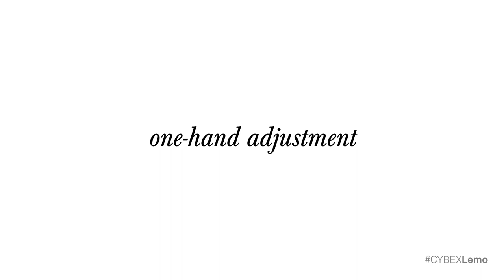Introducing the CYBEX LEMO Chair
Introducing the CYBEX LEMO Chair - a chair for life.

The CYBEX LEMO Concept is a 4-in-1 seating solution for life designed to match your lifestyle. Depending on your child’s age, use the matching attachments and make your little one feel comfortable. Having guests and have a chair short? No problem! Thanks to the intuitive and smooth one-hand adjustment system, you can easily switch the height and depth of your LEMO Chair from baby to adult within seconds. A perfect solution from birth up to approx. 99 years.

To find a store near you use our handy store locator

CYBEX Official YouTube Channel - For All Tomorrow's People.

CYBEX adds lifestyle and love to award-winning car seats, strollers and baby carriers for growing families.

A globally-renowned brand recognized for cutting-edge design, innovative technology, superior safety features and flawless functionality. ADAC & RedDot Award Winners.

Focused on modern-day parents who don’t want to sacrifice style, travel and independence. CYBEX delivers car seats, strollers, baby carriers and child furniture that are easily incorporated into highly active lives of urban parents all-across the world.

CYBEX boasts a collection of innovative, safe, highly functional and fashionable strollers, car seats, baby carriers and child furniture.

This channel is here to inspire, inform and educate. If you have any questions about any of our products, please don’t hesitate to get in contact with us.

We make every effort to keep the information on our YouTube channel current, but accept no liability whatsoever for the content provided. It is purely for Entertainment and Educational purposes.